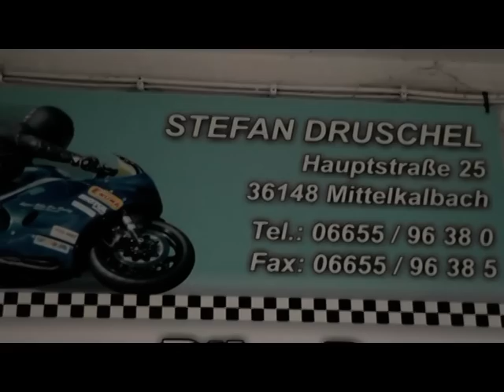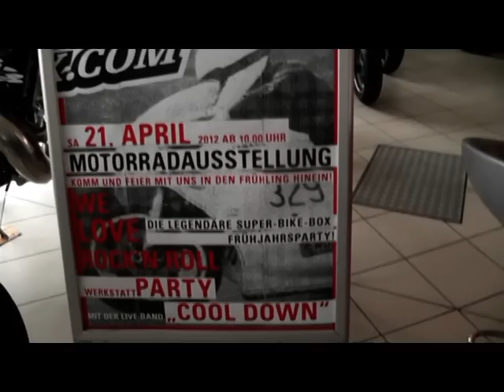Cafe Racer Super-Bike-Box.com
SUPER-BIKE-BOX.com Garage